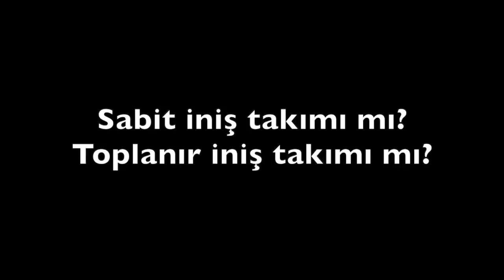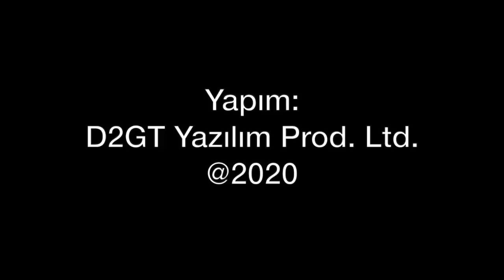Gövde üzerine iniş... İniş takımı toplanıyor mu, sabit mi?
Burun iniş takımı açılmayan tek motorlu uçak bugün Samsun Çarşamba Havalimanı'na gövde üzerine başarılı bir iniş gerçekleştirdi. Neden bazı uçakların iniş takımları toplanıyor? Veya niye bazı uçakları, İHA'ların iniş takımları sabit? Tolga Özbek anlatıyor...
Videomuzun müziği, değerli takipçimiz Selçuk Çelebi tarafından hazırlandı:
Kanalı  @Ambient Music Selcuk Celebi   Eserlerine ulaşmak için: